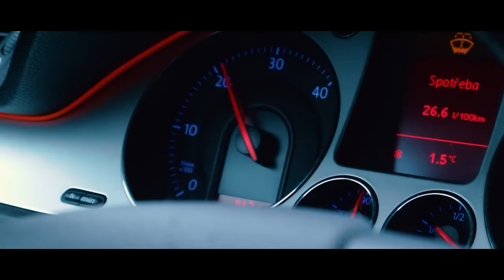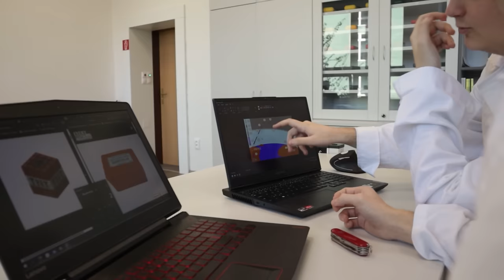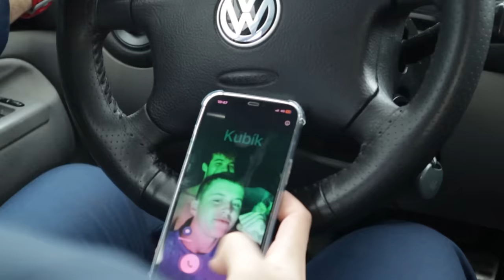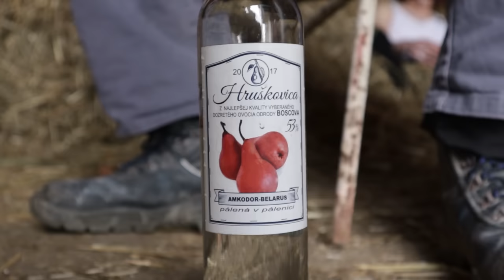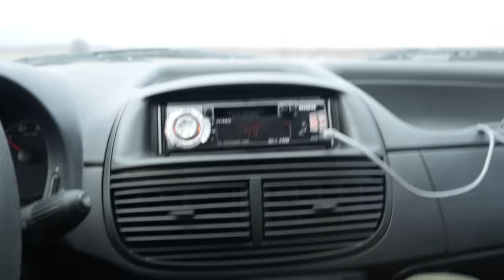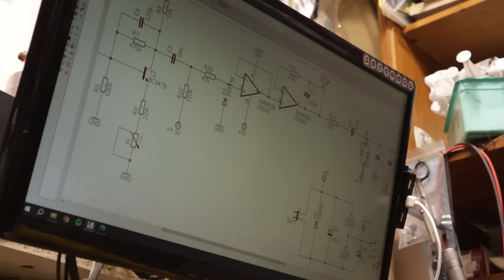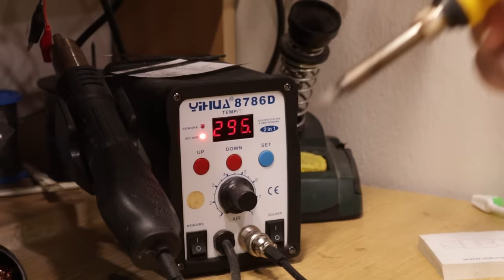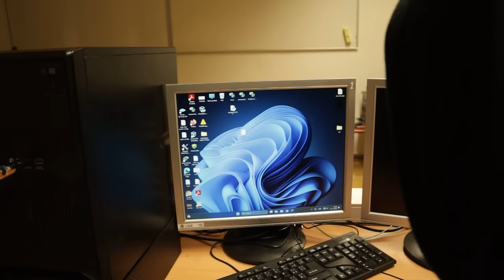KRADNUTIE TRIEDNEJ KNIHY | 4.B SPŠE PREŠOV | 2020 - 2024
Scenár, Réžia, Kamera a Strih
- Samuel Salanci
V kradnutí účinkovali:
Mgr. Marta Kožárová
Mgr. Miroslava Gajdošová
Mgr. Tomáš Bosák
Mgr. Ján Vavrek

Pavol Anderko
Daniel Bavolár
Michael Alexander Bodnár
Samuel Brinko
Daniel Čorňák
Samuel Daňák
Daniel Dobrovič
Lukáš Dravecký
Patrik Fedin
Marek Funtál
Marián Halža
Adrián Choma
Jakub Iľko
Martin Klaček
Samuel Ľaš
Boris Lipták
Nikolas Materna
Matúš Miženčík
Damián Olejár
Dominik Pacinda
Samuel Pješčák
Oliver Sabol
Samuel Salanci
Michal Ščepita
Filip Tarnovský
Timotej Tóth
Rudolf Veselovský
Dávid Vihonský
Matej Jozef Vojtanek
Šimon Vranka
Peter Zahurák